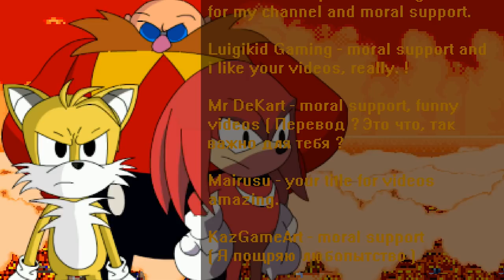sonic.exe True ending boss fight